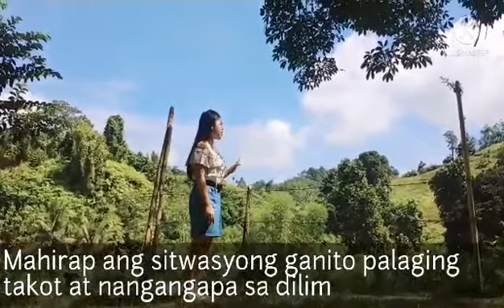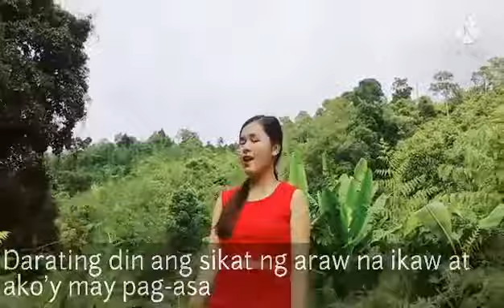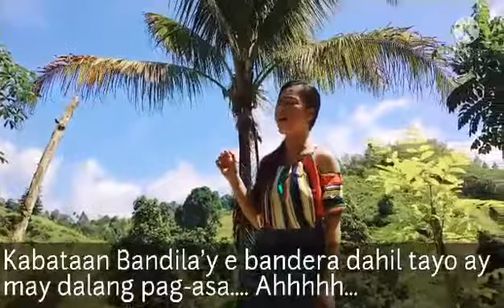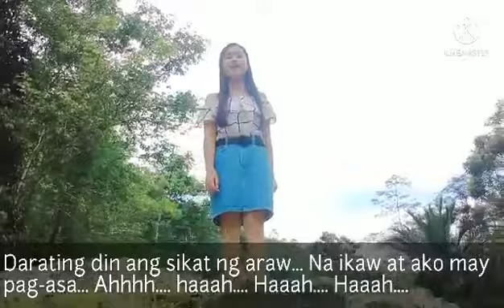KABASALAN KKDAT CHAPTER ENTRY # 3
PAG-ASA
Composed and Sing by: Joylyn Fabian Dangcal